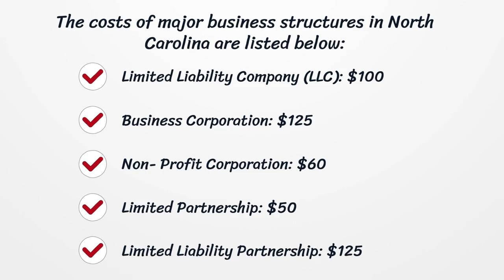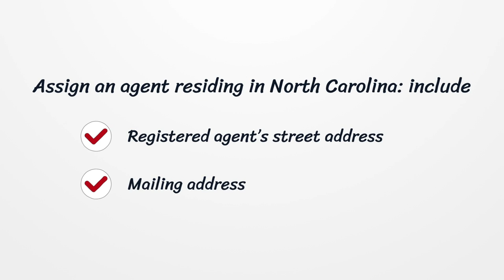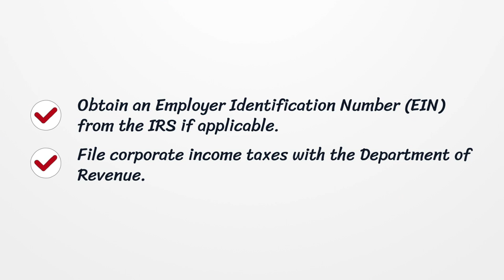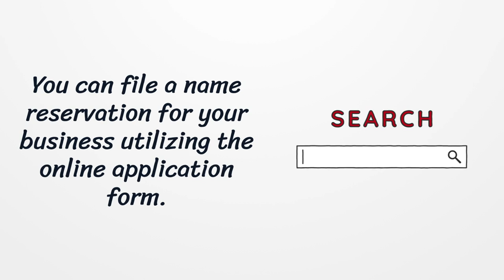North Carolina Business License - What You need to get started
On our page, you’ll get the latest detailed information on getting a North Carolina Business License.  Here you can find how to apply for your license